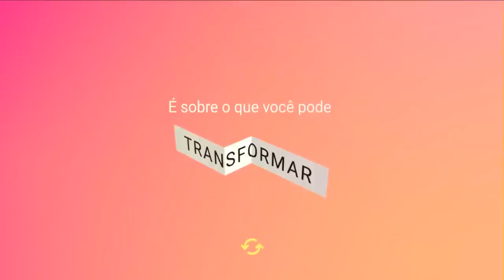Universo Elixir | Rocketseat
Profissionais das mais diversas tecnologias estarão junto com a gente ao longo dessa série de encontros nos próximos dias, trazendo o que existe de mais legal e moderno em cada um desses universos.

Essa é uma grande oportunidade de estar por dentro do que está acontecendo em todo o ecossistema de programação.

E nesse encontro, o foco será Elixir.